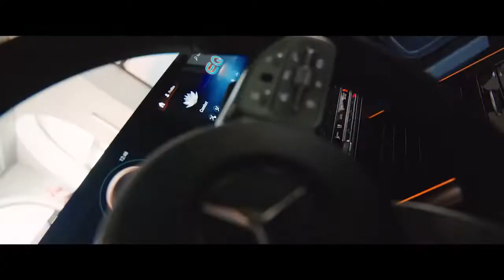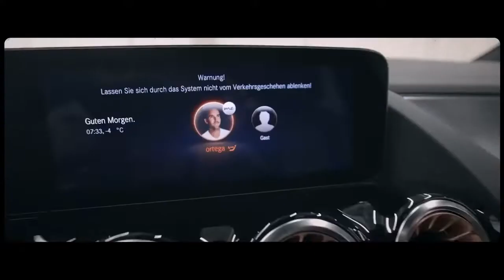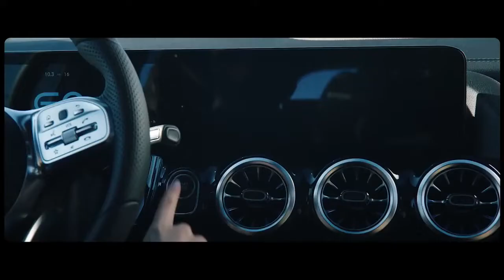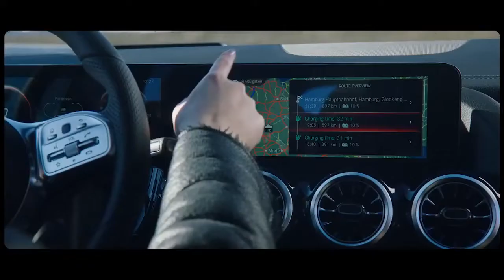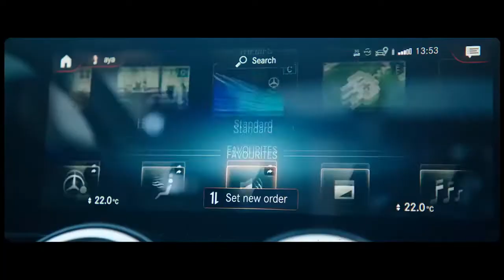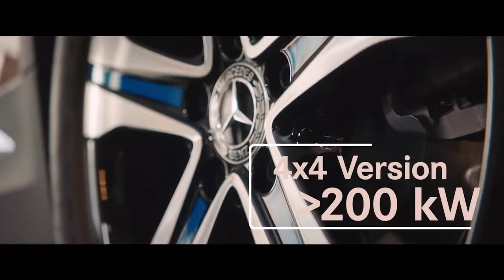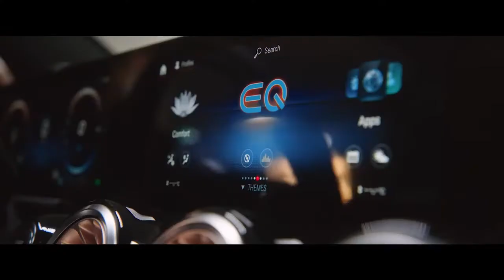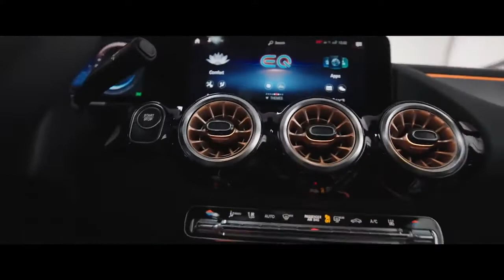The New Mercedes EQA Makes Its Digital World Premiere